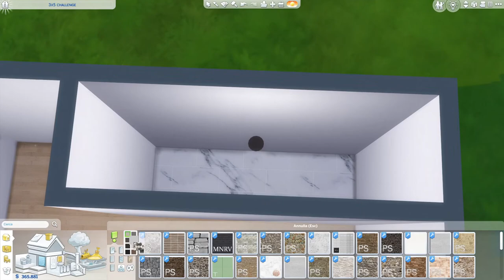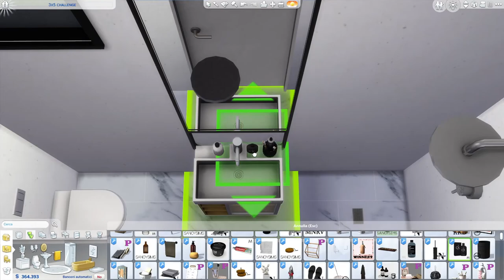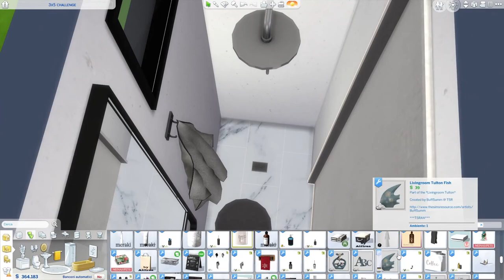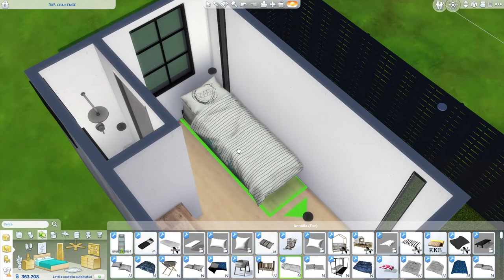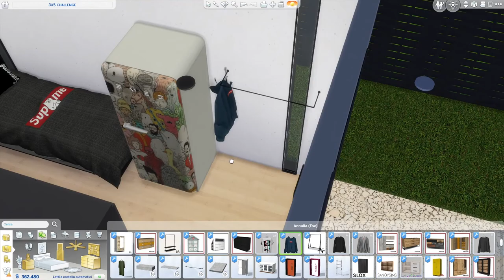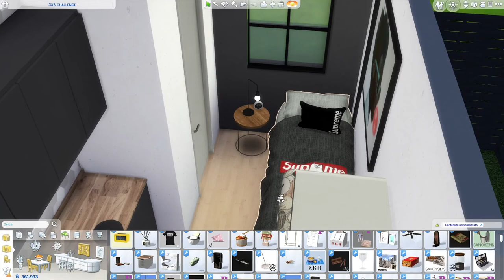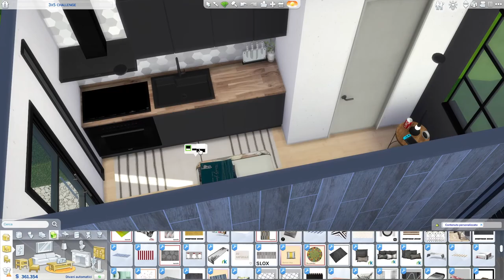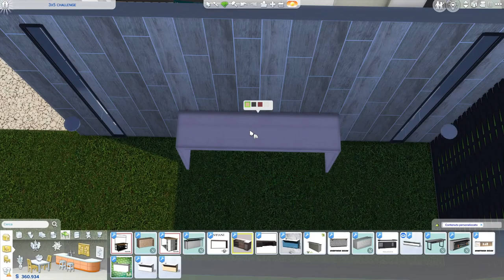The Sims 4 | 3x5 challenge | Speed Build